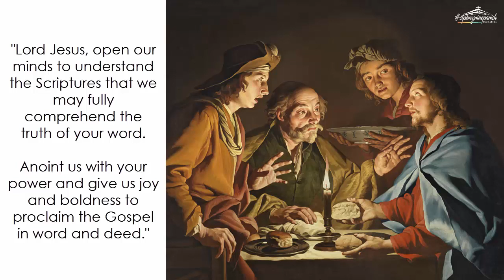Thursday (April 25): Jesus opened their minds to understand the Scriptures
A Daily Quote for Easter Week: The Easter Alleluia, by Augustine of Hippo, 354-430 A.D.

"We are praising God now, assembled as we are here in church; but when we go on our various ways again, it seems as if we cease to praise God. But provided we do not cease to live a good life, we shall always be praising God. You cease to praise God only when you swerve from justice and from what is pleasing to God. If you never turn aside from the good life, your tongue may be silent but your actions will cry aloud, and God will perceive your intentions; for as our ears hear each others voices, so do God's ears hear our thoughts. " (excerpt from commentary on Psalm 148)